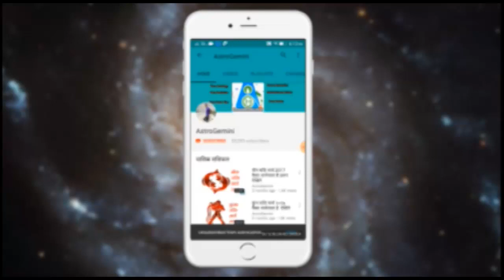धनु राशिवालों का जुन 2019 का महीना कैसा जानेवाला है ? ...... ज़रूर देखिये